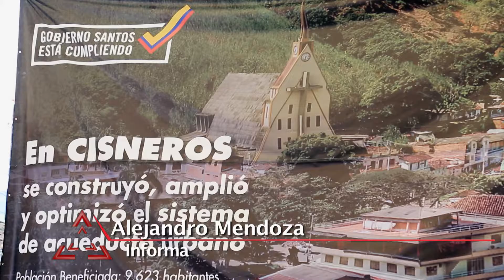Cisneros recibió obras de acueducto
En el municipio de Cisneros en Antioquia, la ministra Elsa Noguera entregó obras en el acueducto, para así lograra una cobertura del 98%